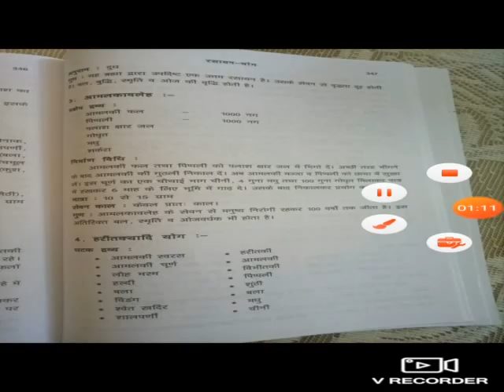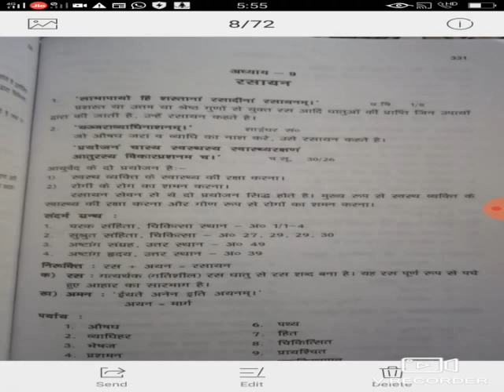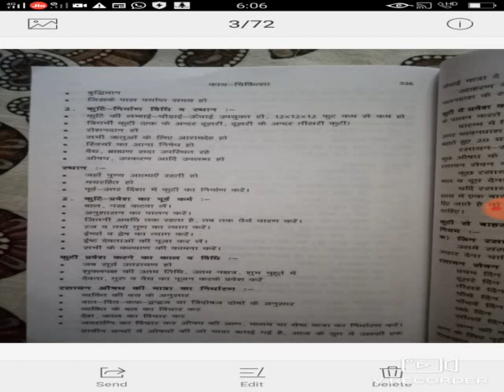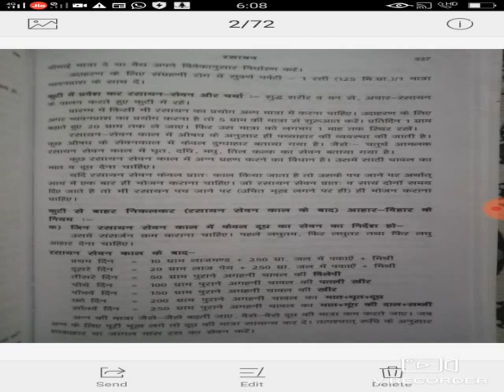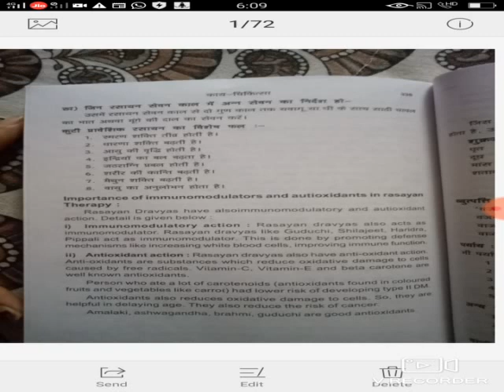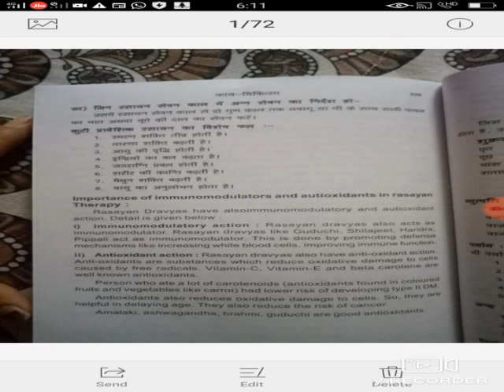amalakaveleha rasayan BAMS 4th year